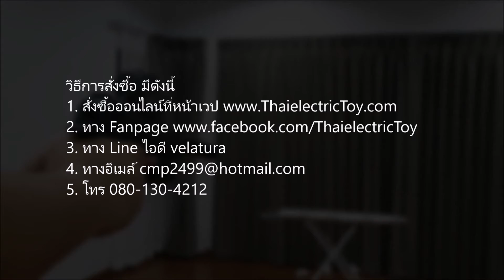[750 บาท] ปืนยิงลูกกระสุนเจลไฟฟ้า Desert Eagle ยาว 15 นิ้ว แถมกระสุนน้ำ 7-8 mm 5,000 นัด